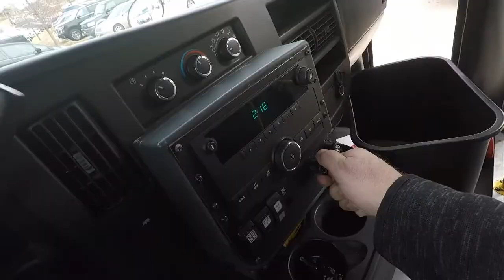I Drove a BUS!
Nick Barrows Vlogs: We play a game in Dallas. Make Coffee and pop in on Lydia's basketball practice.